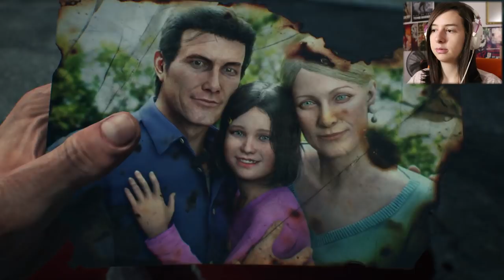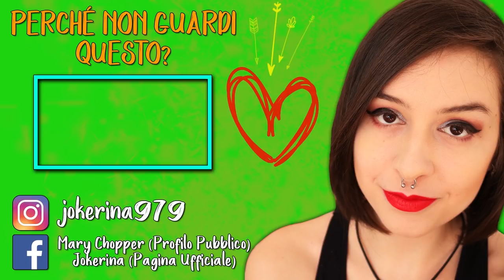SONO ATTERRITA | THE EVIL WITHIN 2 #9